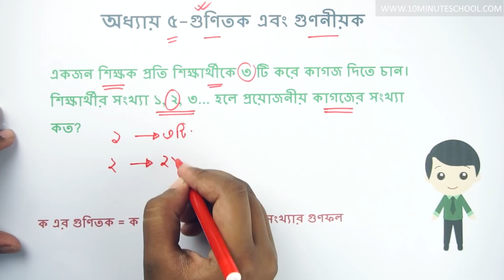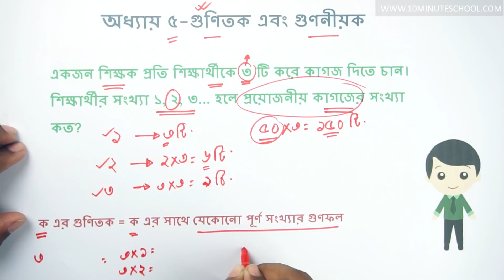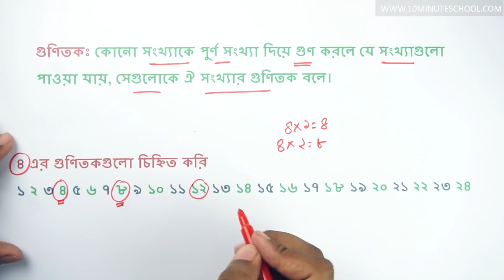০৫.০১. অধ্যায় ৫ : গুণিতক এবং গুণনীয়ক - গুণিতক কী? (What is Multiple) [Class 5]